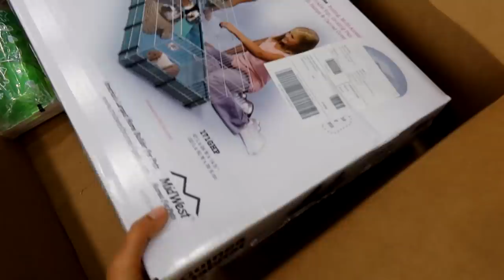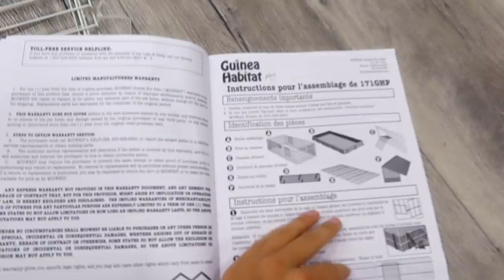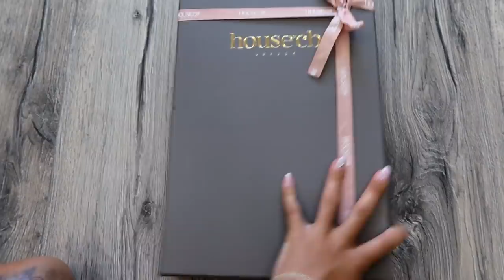HOME VLOG: НОВЫЙ ПИТОМЕЦ, САРРА, КУДРЯШКИ, ПОКУПКИ.. ФЛОРИДА США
Всем приветик)) Долгожданный влог, мы соскучились)

Ссылки на заказы с Амазон (мои фавориты и покупки)